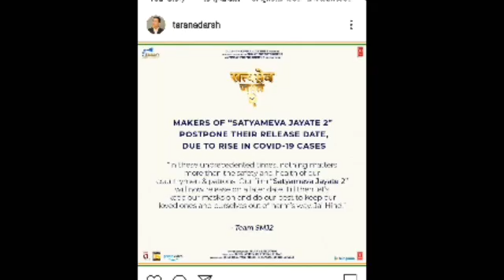Satyamev Jayate 2 की रिलीज गई आगे 13 मई को नहीं आएगी फिल्म John Abraham Divya Khosla Kumar